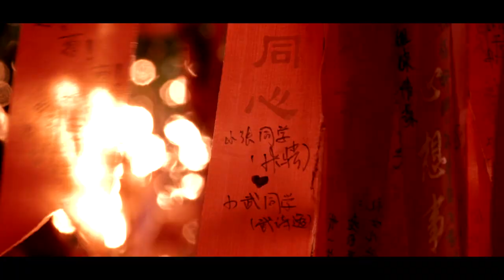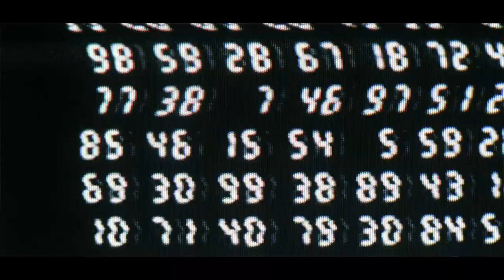MY STYLE - People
Written produced and mixed by MY STYLE
Visuals by Talia Smulian